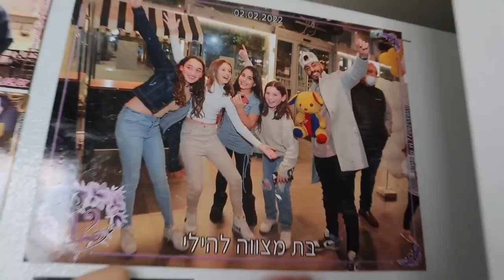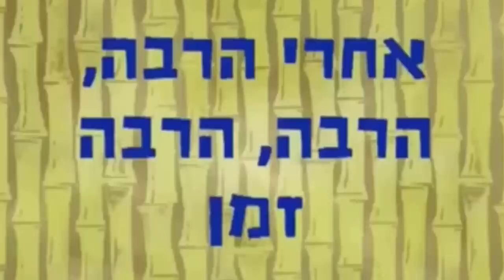גזרו לי את השיער בגלל האתגר הזה!!! העוקבים שולטים על החובות שלנו! עם מאור גמליאל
אתגר 7 השניות עם חובות קיצוניות שהעוקבים נתנו לנו!!! לא מאמינה שגזרו לי את השיער!!! אתגר קיצוני עם מאור גמליאל

👈רוצים להיות חלק מהעולם המשוגע שלנו?🤸‍♀️ ברור שכן!! אז תרשמו *עכשיו* לערוץ ותפעילו את הפעמון 🛎
ברוכים הבאים: הערוץ הזה הוא המשפחה השנייה שלכם מעכשיו 💖🎬⭐
מוזמנים להביע את עצמכם להגיב, לשאול ולהציע כל מה שתרצו ואני משתדלת לענות לכולם!!
אנחנו כבר משפחה ענקיתתתת וחזקה ברמות!
תרשמו פה @OrYakov

אוהבת אתכם הכי הרבה שאפשר 💖🥰
אור יעקב✨🌎